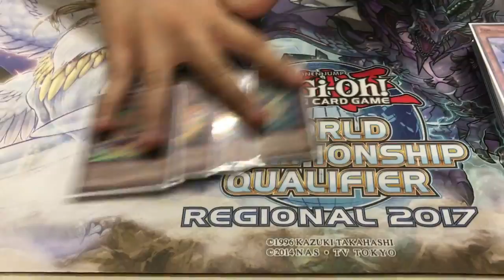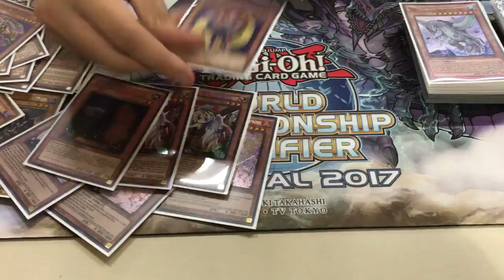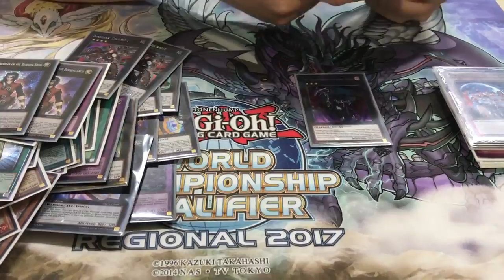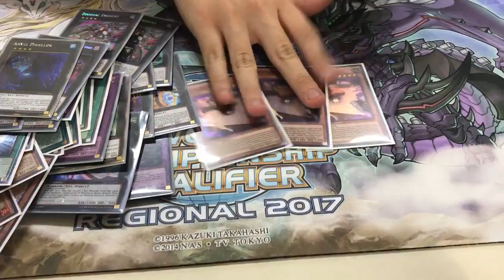Top 8 - San Antonio Regional - Team Omega's Khai Nguyen - Burning Abyss Zoodiac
Can we break 100+ Likes on This video?!

▪ Blair Hunter
▪ Noah Greene
▪ Joe Bogli
▪ Ryan Levine
▪ Michael State
▪ Calvin Tahan
▪ Alex Juneja
▪ Paulie Aronson
▪ Nicky Reardon
▪ Nishaad Lorengo